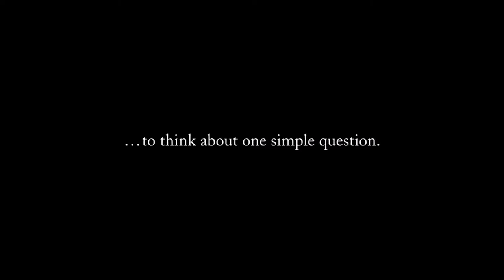8/12/18 "I Wonder what happened to my happy?" with Jack Hawkins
We all have a framework that helps us make sense out of life. It helps us make decisions that will guide us.  As our frame of reference changes or expands, some mysteries are solved. Some remain mysterious. So what do you do with the big mysteries in life—the mysteries that won't resolve no matter how much we explore them? What do you do with your unanswered questions? Welcome to Wonderland.